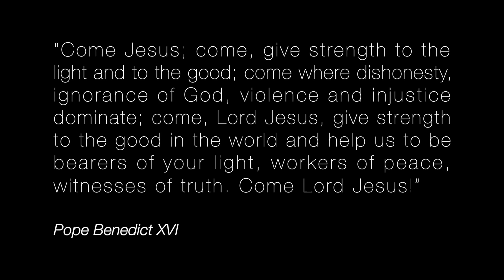Come, Holy Spirit - Kenny Burchard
As a Foursquare pastor, Kenny Burchard regularly invoked the Holy Spirit as part of worship. He shares how his understanding of what it means to ask for God to send the Holy Spirit has grown and expanded in light of his discovery of Catholic liturgy and worship.